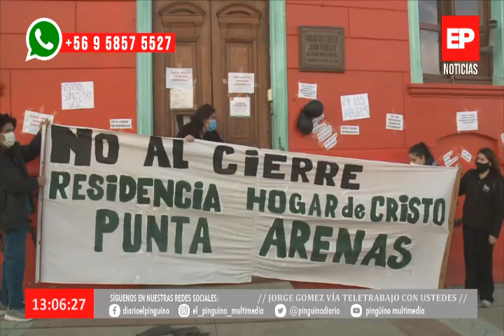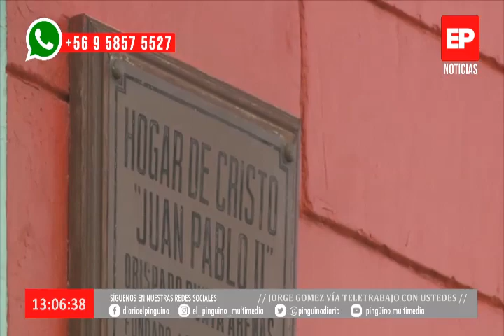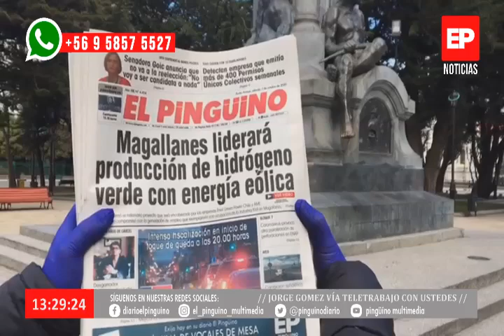Noticias 13 horas en Pingüino Multimedia 05-10-2020